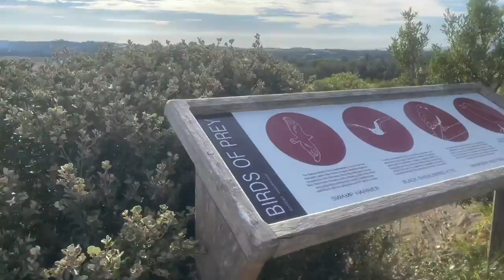Relaxing day / A day Tour at Peninsula hot springs 🇦🇺 🇵🇭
CAMERA USED: Canon G7x Mark II | iphonexs Max
MOVIE EDITOR : IMOVIE / FINAL CUT PRO